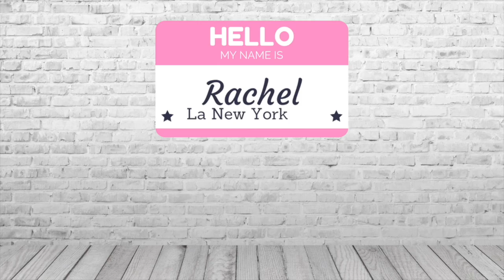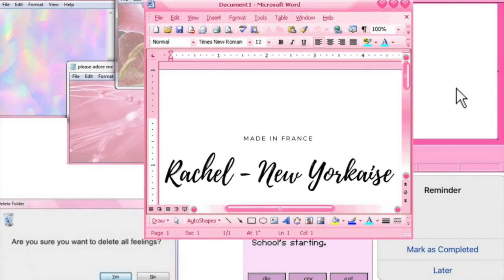VLOG Christmas spirit in NYC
🙏🏻 N'oubliez surtout pas d'activer la cloche 🔔 pour ne rater aucune de mes vidéos !

Day 1 :
- Rockefeller Center Tree Lighting (Avec mini concert de Noël)

Day 2 : Visite de Brooklyn
- Barclay Center
- Quartier Résidentiel

Day 3 :
- Home for the holidays à Broadway
- Les vitrines de Saks 5th Avenue
- Barnes & Noble
- Rue de Manhattan

Musique libre de droits :

Mark Bodino - Jingle Bells for guitar

Information sur Education First (EF School NY) la brochure est gratuite

✘ FOLLOW ME ✘

▶ SNAPCHAT asciena